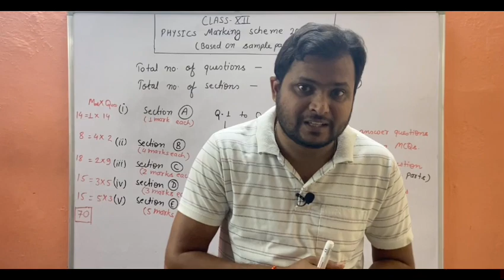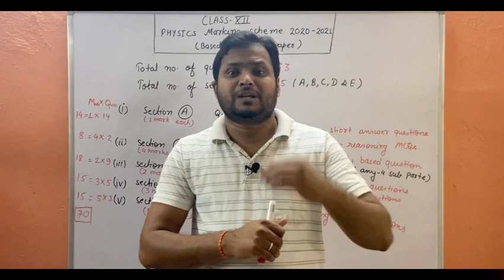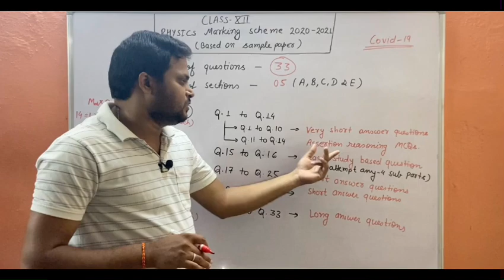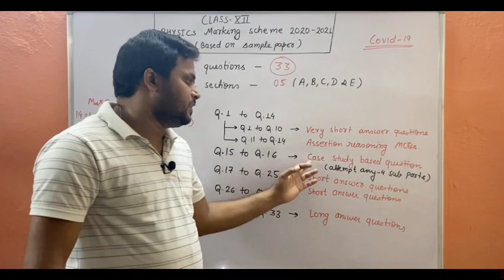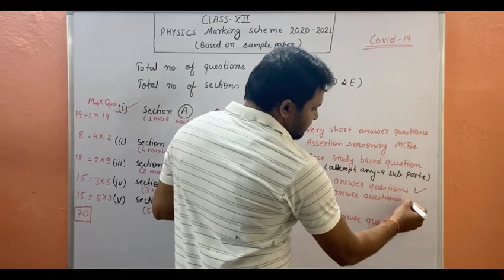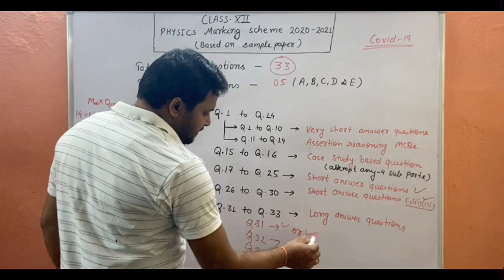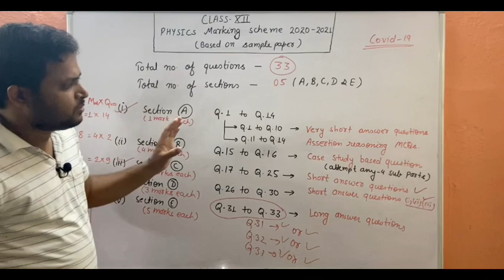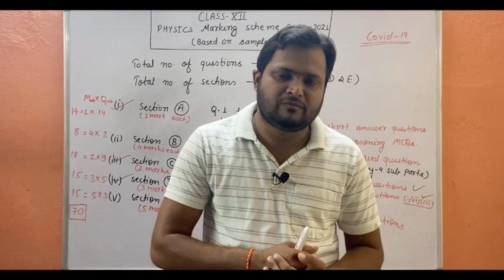cbse class 12 physics marking scheme 2021 | sample paper class 12 2021 physics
Physics sample question paper 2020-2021

Last lecture link

All in one physics
Amit sir physics
12thphysics
Physics Cbse Cg
Physics NEET/JEE

PHYSICS
BY AMIT SAHU